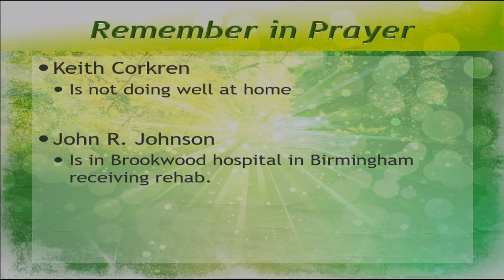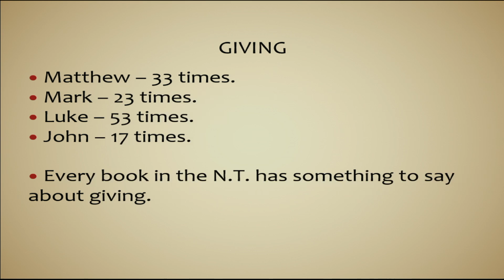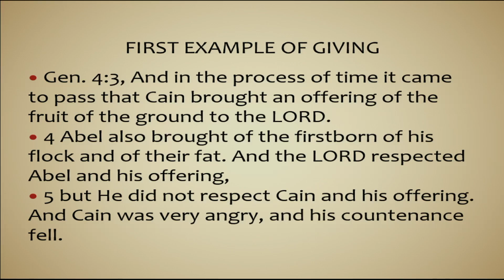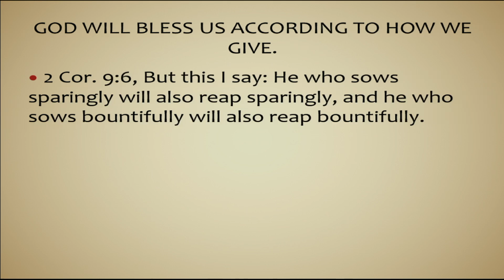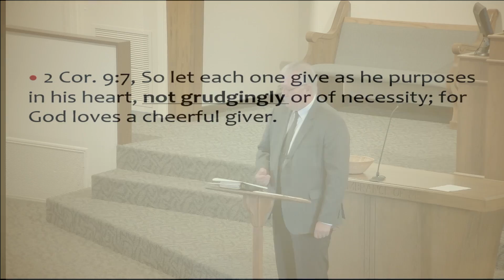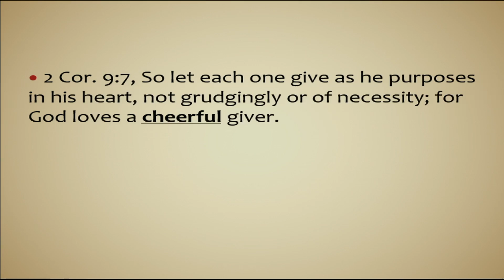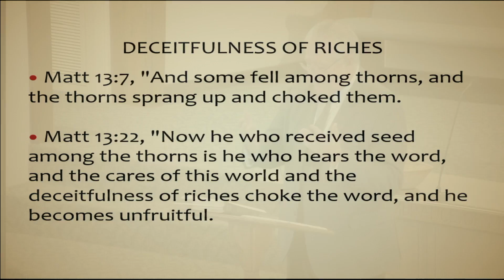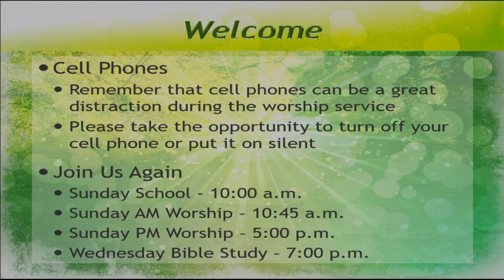8 15 21 Bible Study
Vernon Church of Christ Sunday Morning Bible Study - Giving